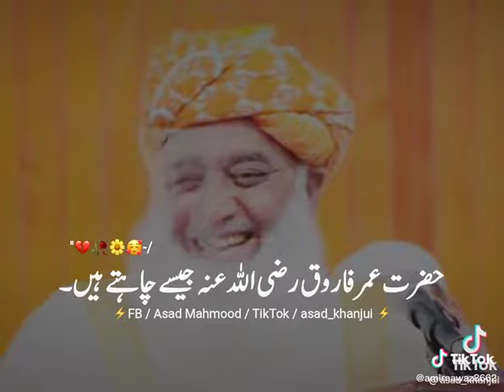mulana fazlur Rahman saib, mufti Muhammad Nadeem saib channel per deko مولانا فضل الرحمان صاحب